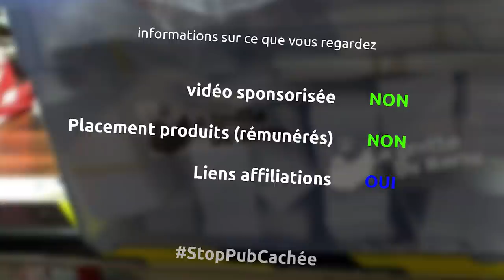préparer ses caisses pour un chantier - miniEpisode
Aujourd'hui je partage avec vous, mon processus de préparation de mes caisses à outils pour un chantier en cours... vider, nettoyer, classer, préparer, etc.

le matériel
boite Magnusson à roulettes
boite magnusson grand format (pas trouvé de lien pour celui là)
boite magnusson petit format (pour celui là non plus d'ailleurs)

la musique
Monitors - Silent partners